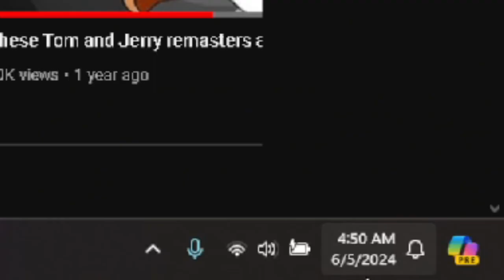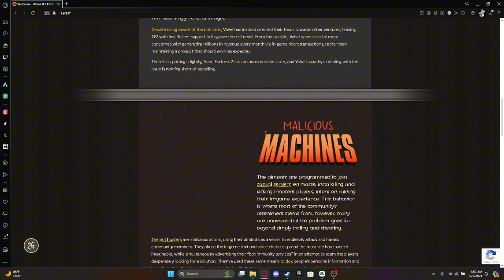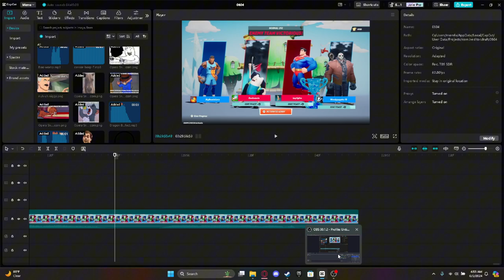Remember Multiversus? Well, it's back and it's great! | (ft. @yroue678 )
Remember that one Warner Bros. Smash game that blew up and died? Well, the BETA is done and after two long years in development, here is the 1.00 version of Warner Bros. "Multiversus". I played with my homie Woodypapples.